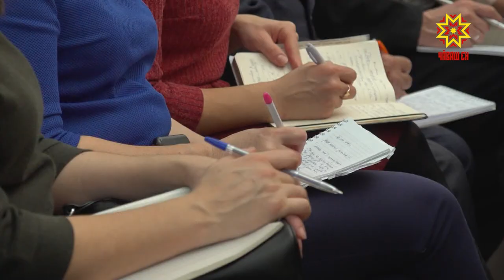Республика Пуçлăхĕ журналистсемпе тĕл пулчĕ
Республикăри журналистсемпе калаçасси вара йăлана кĕнĕ теме пулать ĕнтĕ. Çакăн пек тĕл пулусем куллен иртеççĕ. Паян та хаçат-журналта, телевидени-радиора, электронлă кăларăмра ĕçлекенсем Михаил Игнатьевпа тĕл пулчĕç.